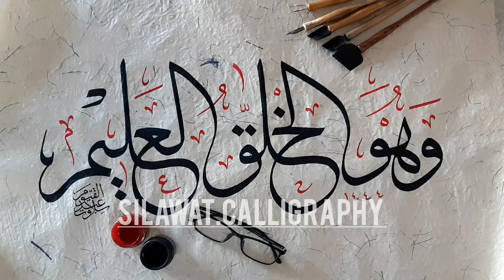وهو الخلاق العليم